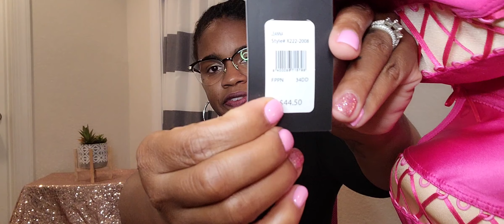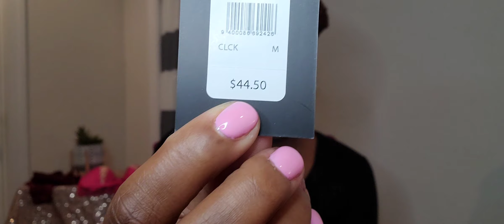Frederick's of Hollywood Lingerie Haul Try on and Review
These Frederick's of HOLLYWOOD lingerie sets are so cute and truly with the right sizing would be absolutely amazing. I ordered during their most recent sale and while some of the tops didnt work for me they are still gorgeous sets.